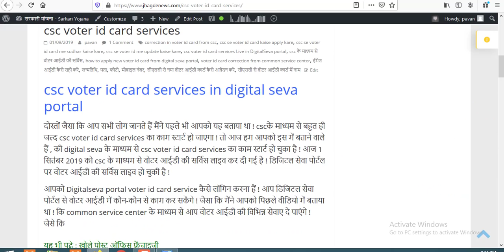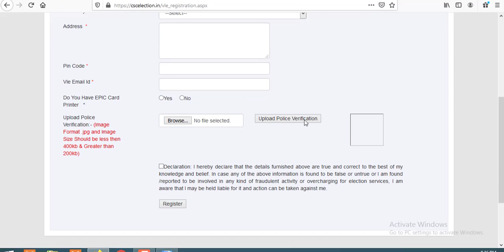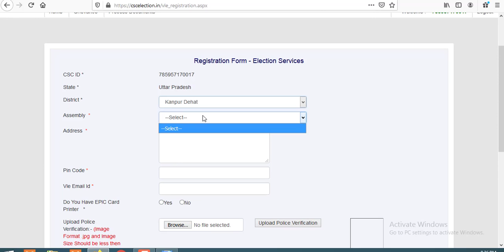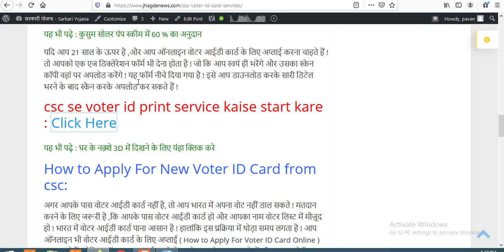csc voter id print service start in digitalseva portal,register for csc voter id print service